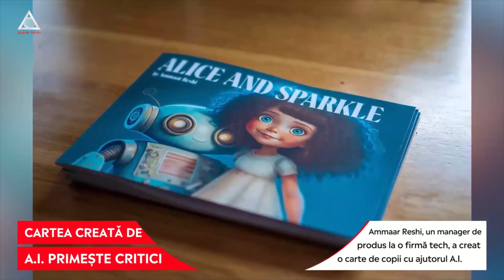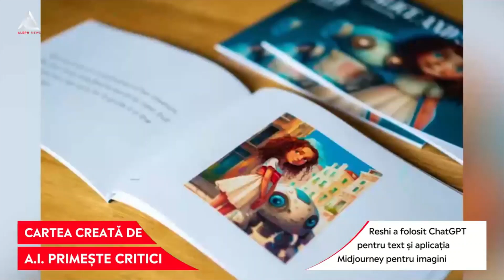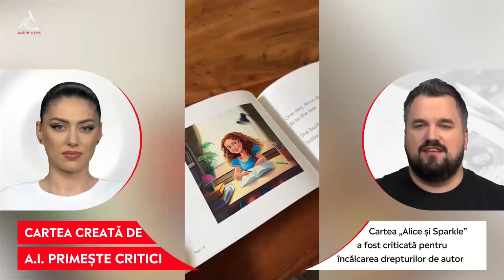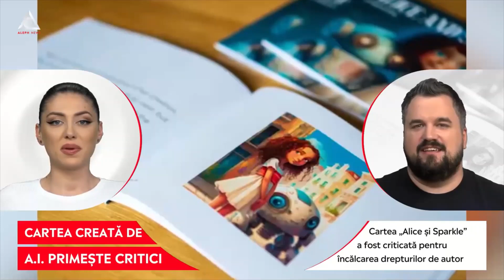Ammaar Reshi a creat o carte de copii cu ajutorul A.I.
➥ Ammaar Reshi, un manager de produs la o firmă tech, a creat o carte de copii cu ajutorul A.I.
➥ Reshi a folosit ChatGPT pentru text și aplicația Midjourney pentru imagini.
➥ Reshi a scos cartea la vânzare după 72h, însă a primit critici din partea unor artiști.